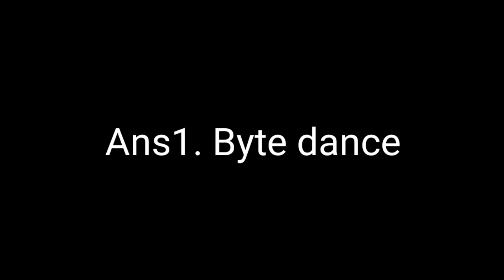Flipkart Beat The Genius || E17 Answers || 26 November 2020